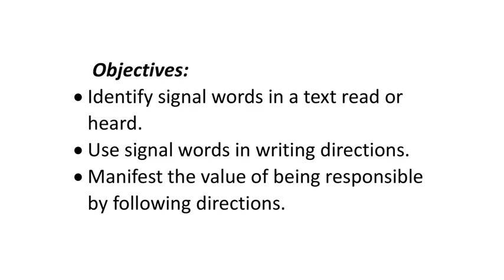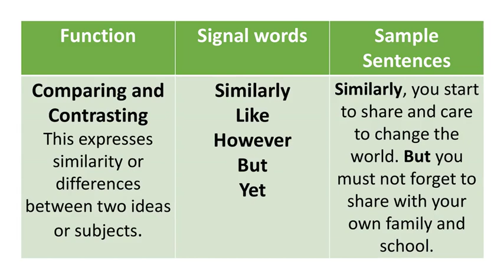Signal Words Grade 4 English